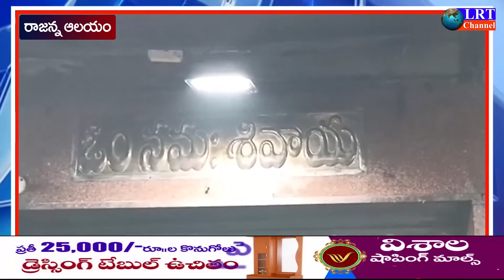ఆరుద్రా నక్షత్రోత్సవము సందర్బంగా వేములవాడ రాజన్న ఆలయంలో పూజలు నిర్వహించిన ఆలయ అర్చకులు || LRT NEWS